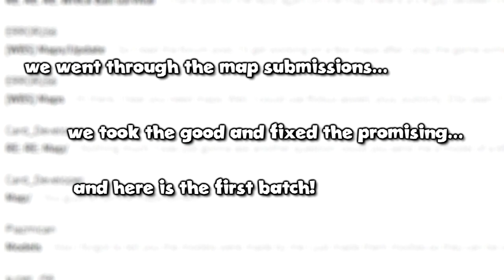Wreck Ball Survival: Community Map Pack 1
See the 6 brand new community-made (and possibly blockage-polished) maps in WBS today